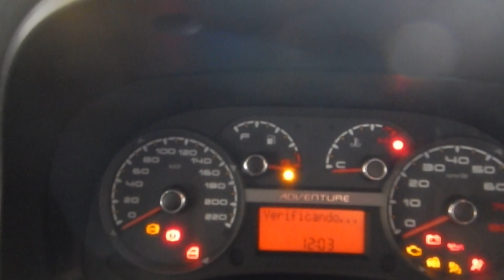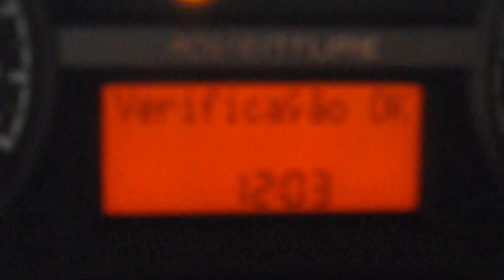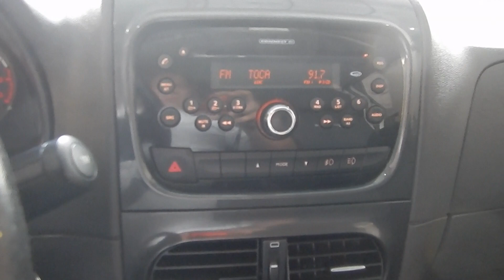Fiat Strada Cabine Dupla Adventure 1.8 16v (Flex) 2014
MUITO BEM CONSERVADA, C/ MANUAL E CHAVE RESERVA. PICAPE CABINE DUPLA PARA 4 OCUPANTES, OPORTUNIDADE PARA QUEM BUSCA UM VEÍCULO COMPLETO PARA O LAZER OU TRABALHO. VERSÃO ADVENTURE COM SUSPENSÃO ELEVADA, RODAS 16, MILHAS, SOM MP3 INTEGRADO E BLUETOOTH